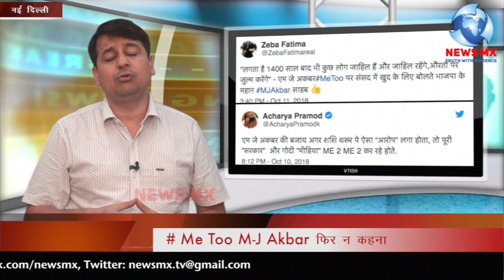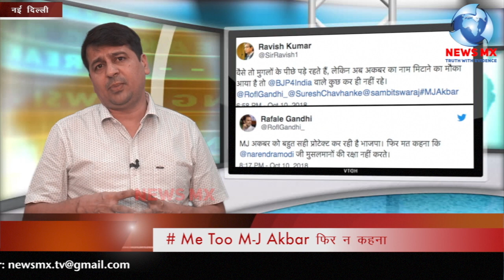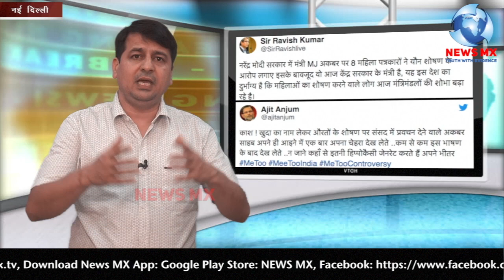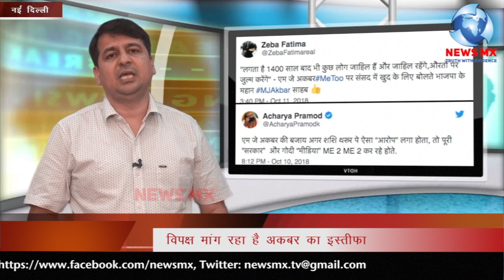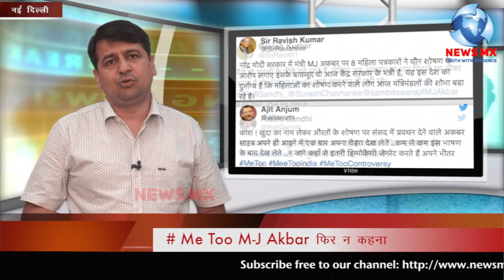Me Too @ M.J Akbar फिर न कहना की मोदी जी ने मुसलमानों की मदद नहीं की !! Newxmx Tv !!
Me Too @ M.J Akbar फिर न कहना की मोदी जी ने मुसलमानों की मदद नहीं की
!! Newxmx Tv !!